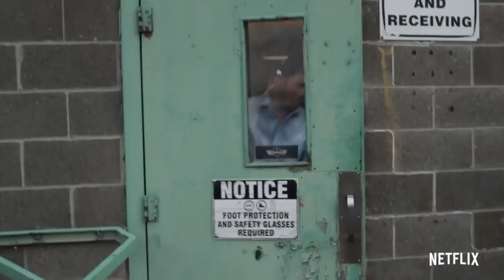V WARS | OFFICIAL TRAILER | NETFLIX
Watch this new series about Vampires! New Netflix Series 2019
V WARS | OFFICIAL TRAILER | NETFLIX (2019)
V WARS Official Trailer (2019) Vampire, Netflix Series
Ian Somerhalder Talks "V Wars," His New Vampire Series On Netflix